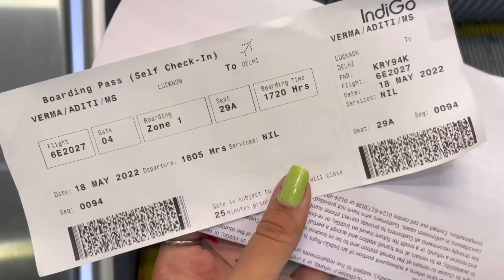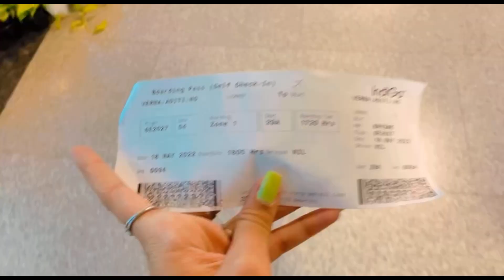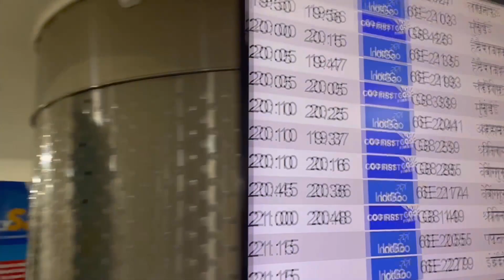Moving for training ✈️❤️ Travel vlog.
🦋 FAQ
My name - Aditi Verma

My age -19y/o

Height- 5’4

Favourite colours- lavender, black.

My obsession- dogssssss ❤️

Equipment’s I use for shooting and recording: Iphone 12 and Sony cyber shot camera.